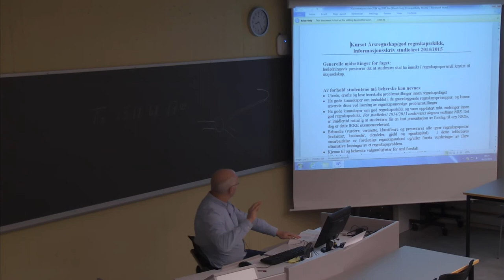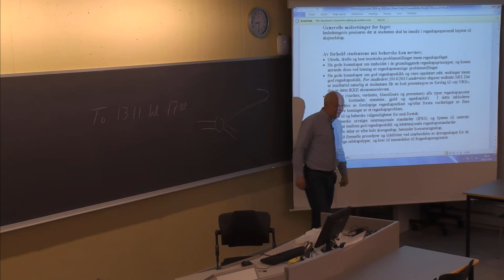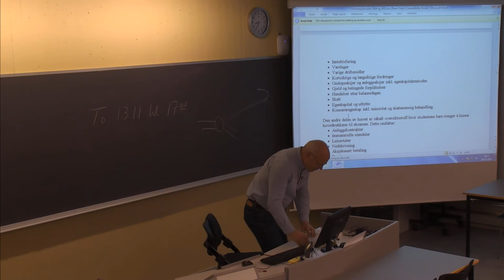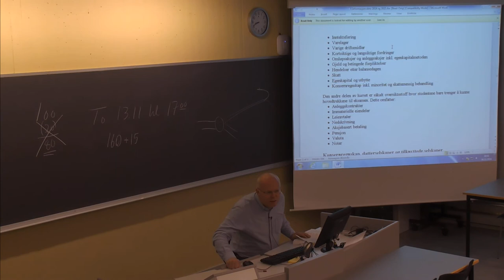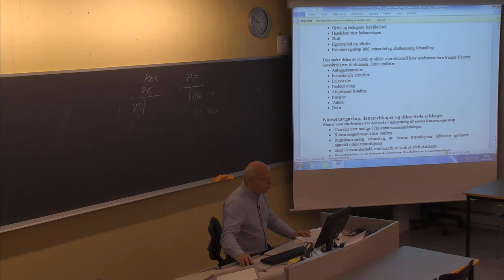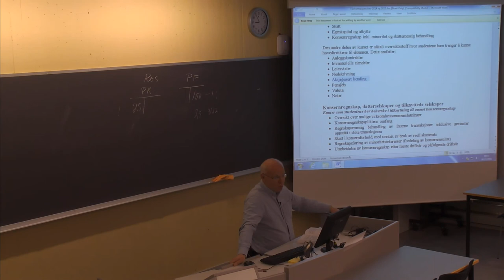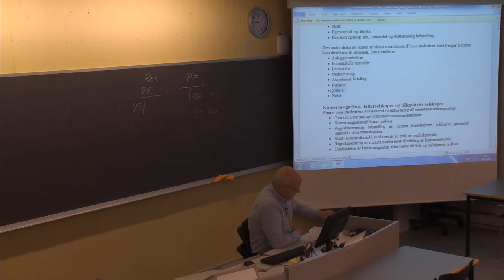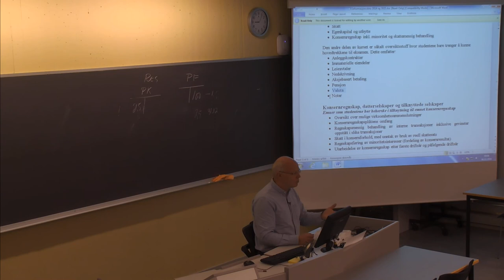01-F-39 Forelesning BØK610 (6. nov. 2014)